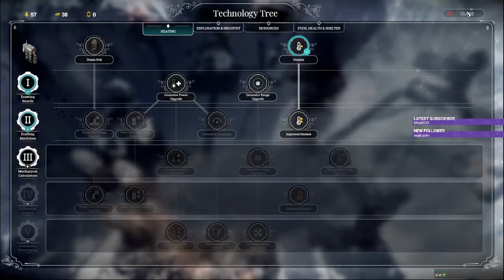Frostpunk - The Arks on Hard - Part 1/3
Trying the Arks scenario on Hard difficulty for the first time on my Twitch stream.